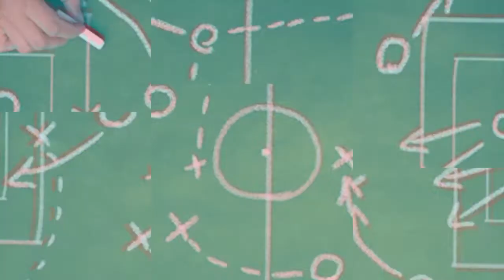▶️ Juan Jose Infante ⚽️ 🇦🇷 Lateral izquierdo ᴴᴰ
Compacto con las mejores acciones de Juan Infante, el talentoso lateral izquierdo de Platense. Un zurdo con mucha personalidad y presencia, tanto en la fase ofensiva como llegando al fondo y siendo una carta de ataque para el equipo. Entre sus características mas destacadas se encuentra la dinámica para cubrir toda la banda izquierda. Pasa al taque con mucha determinación y criterio y tiene muy buena pegada para centrar.